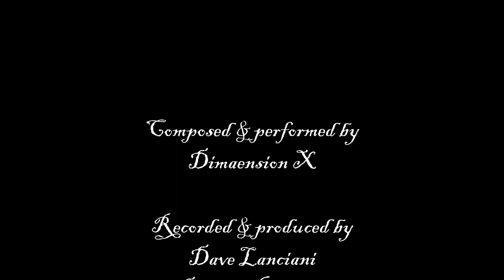The Wurm (a preview) by Dimaension X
Minimal Drone-doom metal, inspired by Mythic Bastionland, a TTRPG by Chris McDowall.  A full concept EP is in the works ...